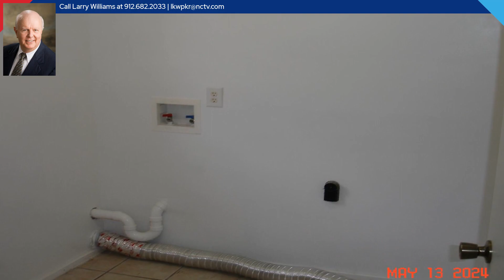115 Lincoln Street, Statesboro, GA 30461